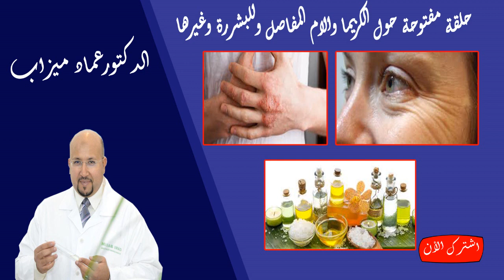حلقة مفتوحة حول الكزيما والام المفاصل وللبشررة وغيرها 15/02/2021 الدكتورعماد ميزاب